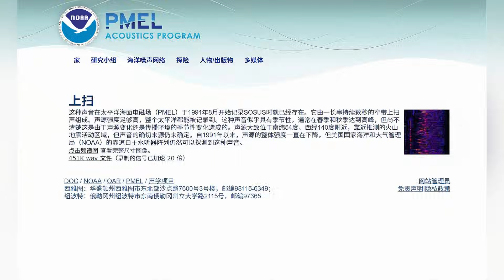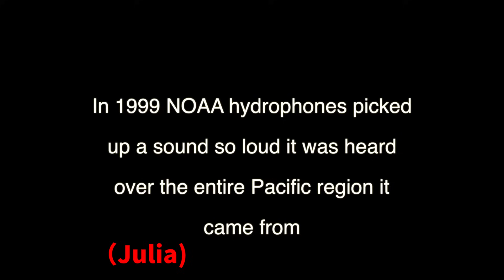太平洋底傳出規律“金屬撞擊聲”，響了33年！科學家：不像自然形成的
你剛剛聽到的這段“金屬敲擊聲”，來自太平洋最深處。
幾十年了，沒有人能解釋它來自哪裡。

這就是科學界記錄最神祕的深海聲源之一：Upsweep。
它每年春秋都會變強，規律得像某種「訊號」。

本期視頻，我們會一起拆解：
- 當這個聲音第一次被錄到時，科學家到底聽到了什麼？
- 為什麼火山、地震、鯨魚都無法解釋？
- 聲音真正來自太平洋的哪個區域？
- 深海還有哪些同樣無法解釋的怪聲？
- 以及你將聽到一段完整的 Upsweep 原始音訊。

如果地球真的有一套“深海節律”，
那我們現在聽到的，會不會只是其中一個音符？

歡迎在留言區告訴我你的推測。思考 科普 upsweep 神秘 deepsea 信息局外人 海洋 @takeshishang